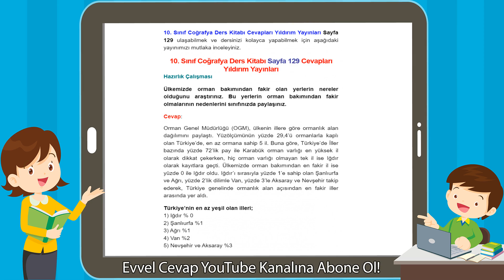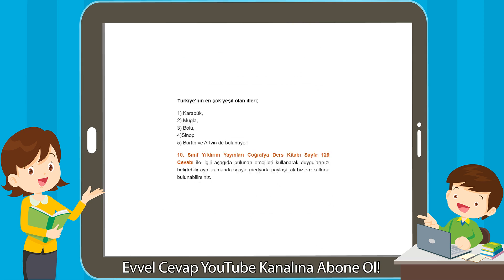10. Sınıf Coğrafya Ders Kitabı Sayfa 129 Cevapları Yıldırım Yayınları